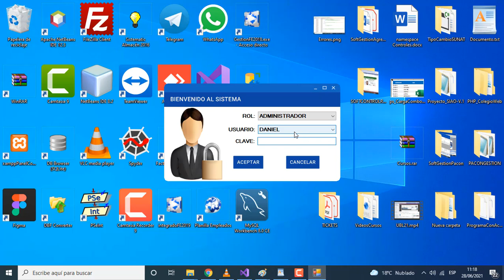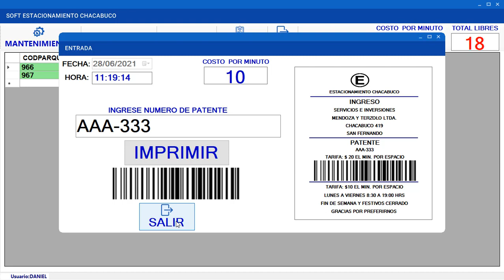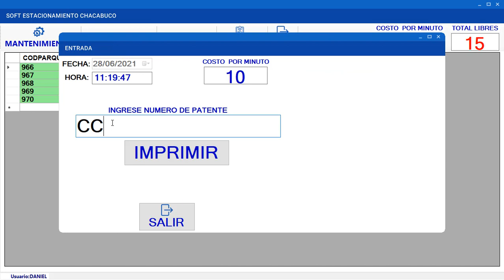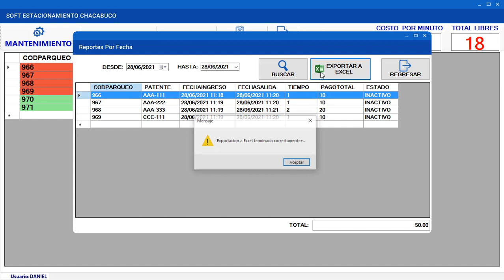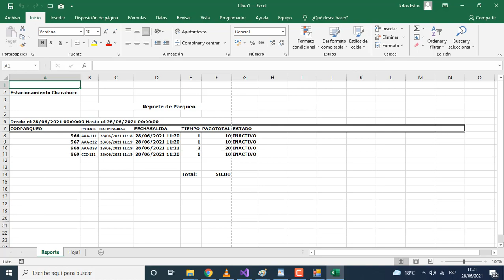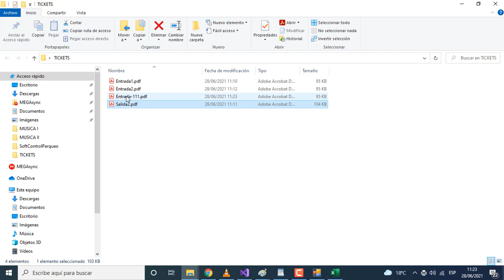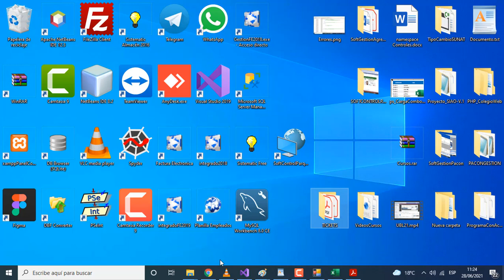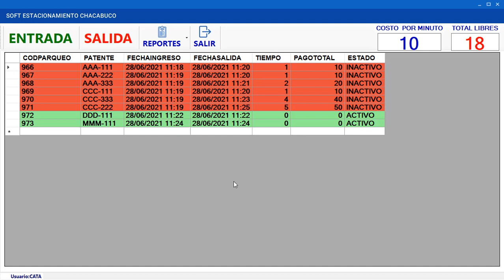Aplicacion para el Control de Parqueo - Configurable.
Control de entrada y salida de vehiculos, con lector de codigo de barras. Connfigurable costo y total de lugares de estacionamiento.